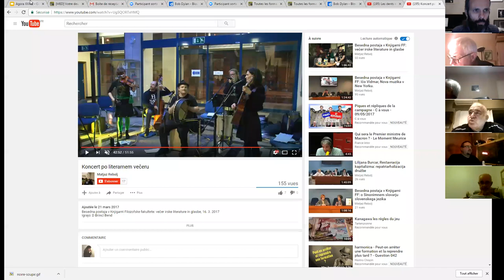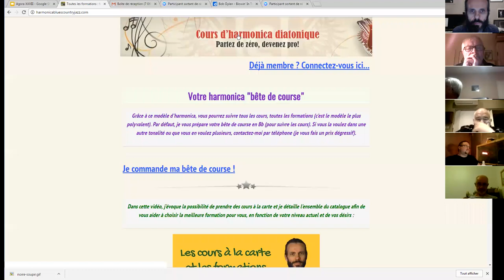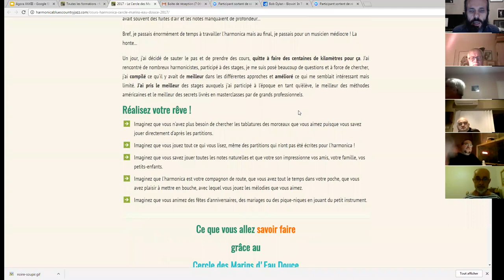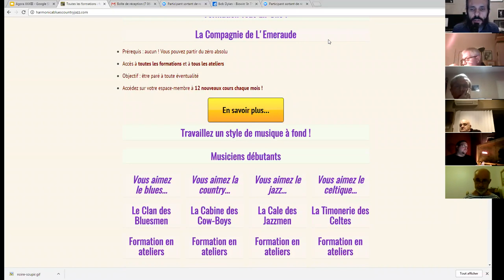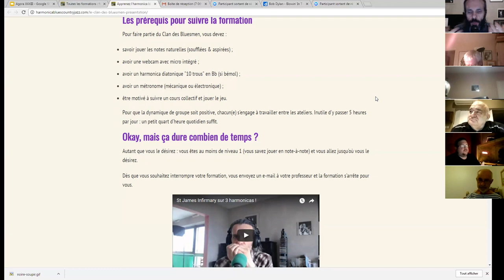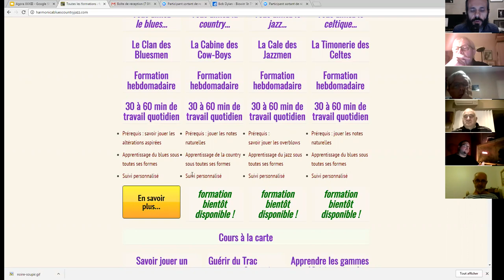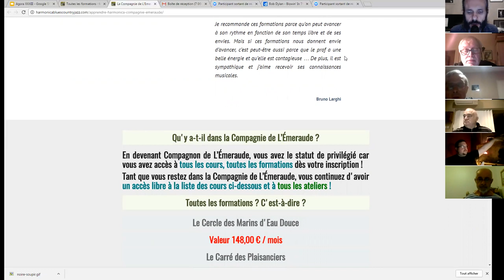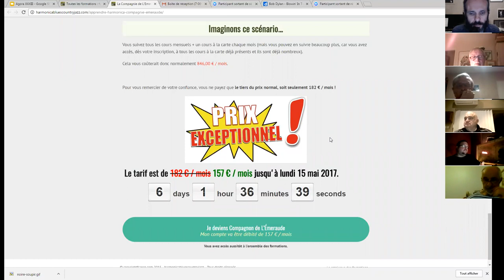harmonica - Agora XXXIII - 7/10 - Nouvelles formations - La Compagnie de l'Emeraude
1. Apprenez à jouer votre tout premier morceau à l'harmonica en moins de 30 jours, même si vous n'avez jamais fait de musique de votre vie

3. Maîtriser les 20 notes naturelles grâce au Cercle des Marins d'Eau Douce

8. Devenir harmoniciste de blues grâce au Clan des Bluesmen

9. Devenir harmoniciste de country grâce à la Cabine des Cow-Boys

10. Devenir harmoniciste de jazz grâce à la Cale des Jazzmen

11. Devenir harmoniciste de musique celtique grâce à la Timonerie des Celtes

12. Accéder à toutes les formations en illimité en devenant Compagnon de L’Émeraude

2. Likez la page Facebook de l'école d'harmonica